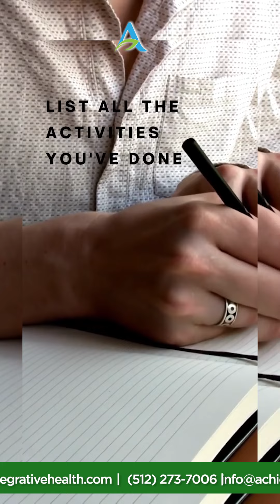Welcome aboard to Jimmy's Biohack Express – Volume 59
Try these useful exercises from Neurology Acupuncture expert Jimmy Yen wherever you are -- at home, at the park, or just whenever something happens.

At Achieve Integrative Health, we pride ourselves in getting results and we are so blessed that many of our patients are wanting to share their experience with our clinic to help others.

Our Mission is to help 1 Million People Make Pain & Suffering Optional!